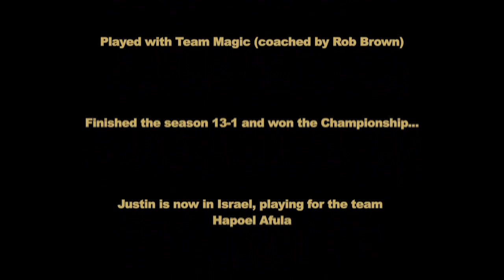Justin Dentmon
Justin Dentmon, 2009 Jamal Crawford Summer League MVP. Averaged 42.5 ppg, Now playing in Israel.